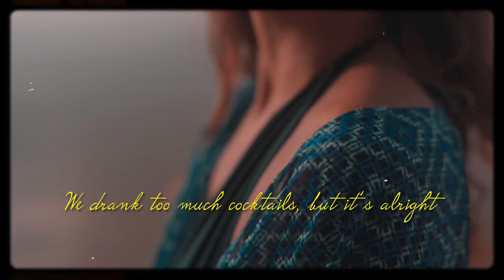Alex-T, Sandra Garupe, Halishan - Fly with me (Lyrics video) Summer 2022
🎹Produced by - Halishan
✍️Written By - Sandra Garupe
🎤Vocals -  Sandra Garupe
🎛️Mixed & Master By -  Halishan
🖼️Cover Art - Nipun Shanilka Rathnayaka
🔰Record label - Senter Records 2022

The Senter Records YouTube channel is the home for all commercial EDM.